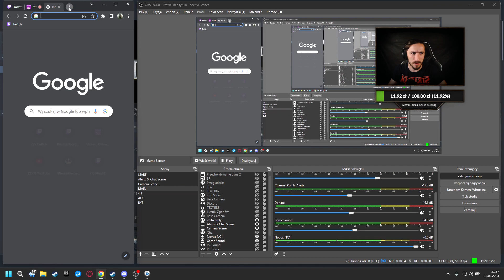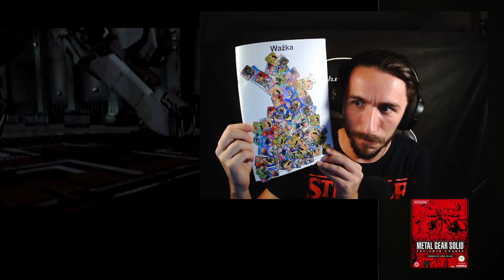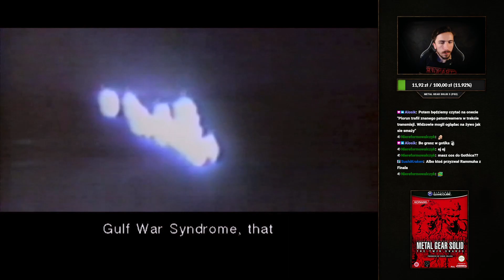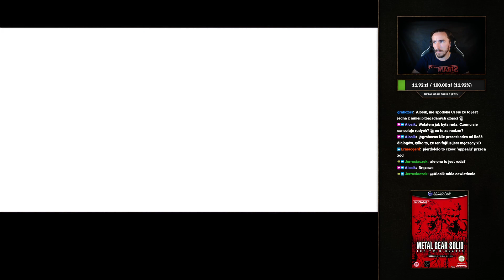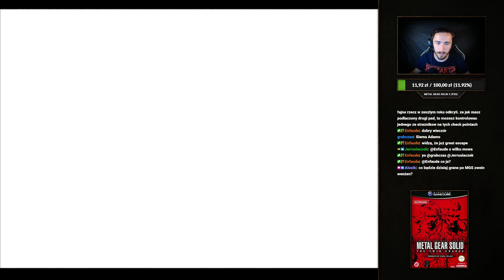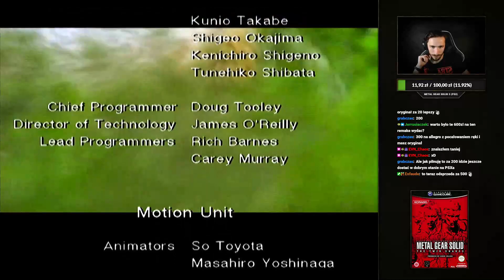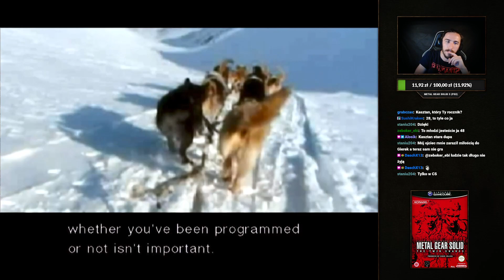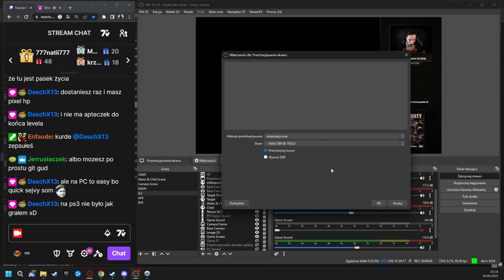Call of Duty 🎮 #1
Strzelanka pierwszoosobowa osadzona w realiach II wojny światowej, wyprodukowana przez studio Infinity Ward i wydana przez Activision na komputery osobiste. Jej premiera na świecie odbyła się 29 października 2003 roku, a w Polsce – 5 grudnia tego samego roku. Jest to pierwsza część serii gier komputerowych Call of Duty.